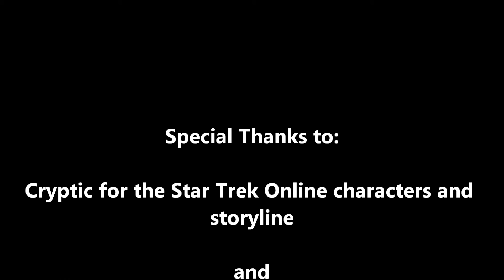Batman Game Ending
The ending scene for the Batman Game.